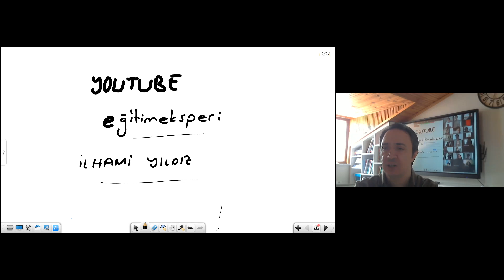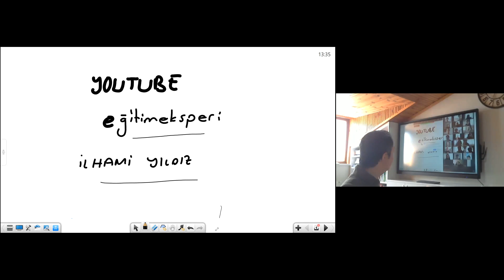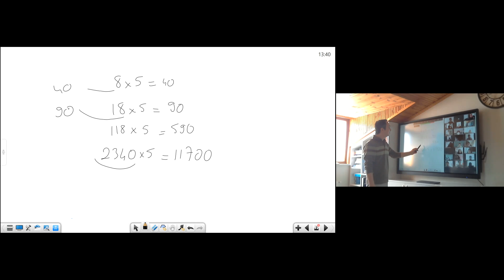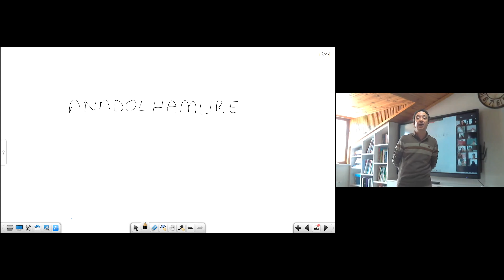7 sınıf zihinden matematik ders 1